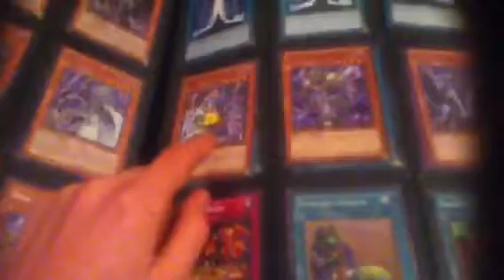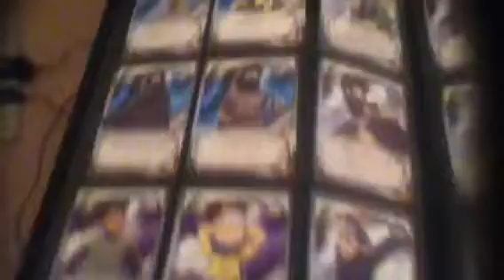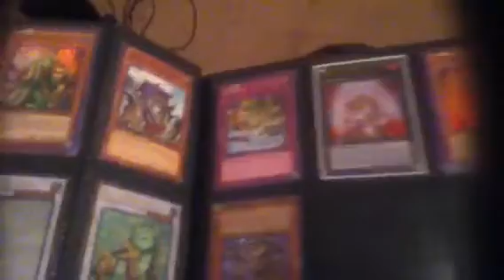4/21/13 binder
Update